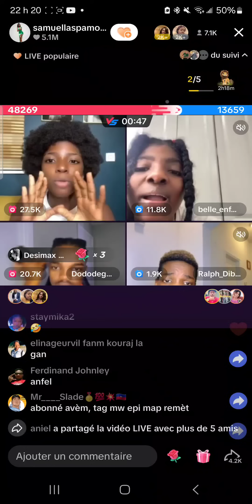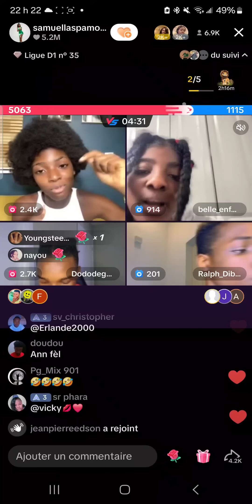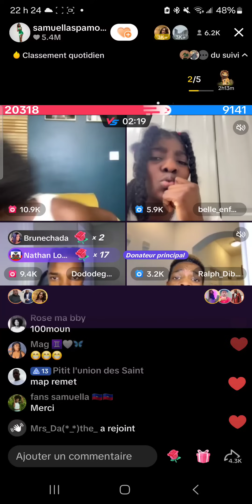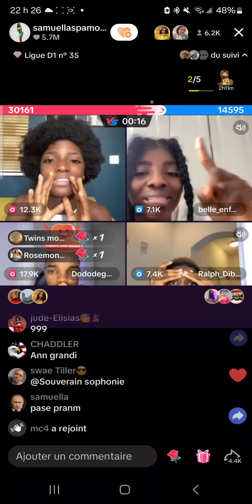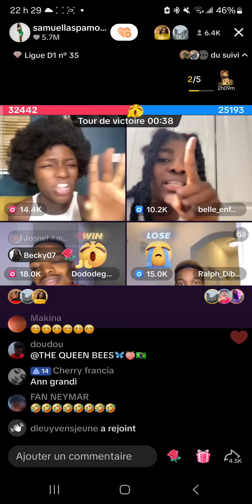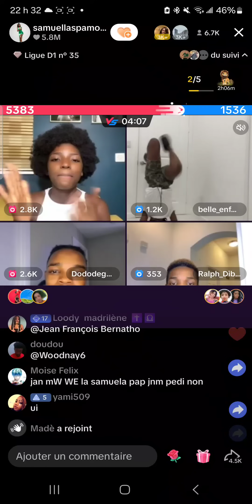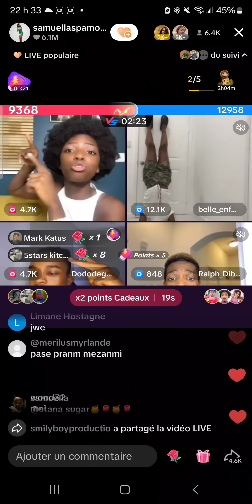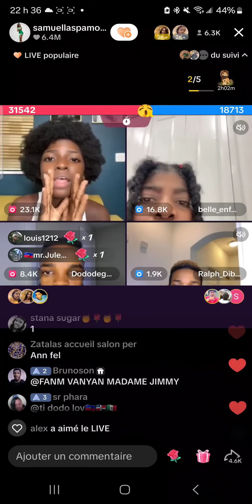après punition belle enfant t Bay dodo à dodo Bay li yon pi red vinn gade